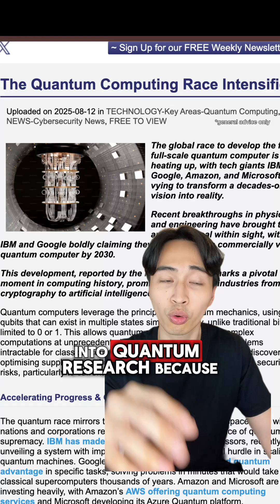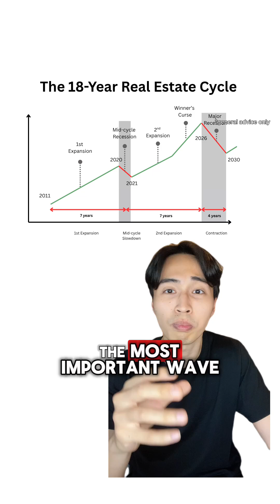The next big thing - quantum stocks. Newsletter link in bio Educational only – not financial advice.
The next big thing - quantum stocks. Educational only – not financial advice.